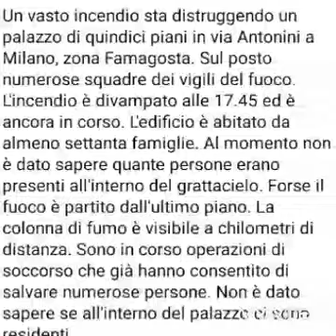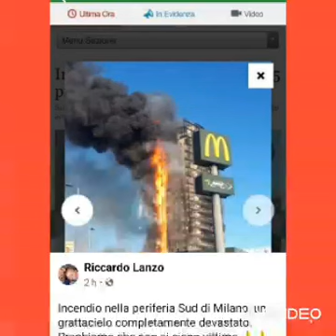MILANO INCENDIO GRATTACIELO VIA ANTONINI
29 agosto 2021
È a rischio crollo il grattacielo di via Antonini 32 a Milano, dove questo pomeriggio verso le 17.30 è scoppiato un incendio, creando una enorme nube nera, tuttora visibile anche da chilometri di distanza in altre parti della città. L’edificio è composto da 16 piani, il fuoco sarebbe divampato da un appartamento al 15esimo. Sono circa un centinaio le persone presenti, tra evacuati e curiosi, all’altezza di via Ada Negri, fatte allontanare di una sessantina di metri dall’edificio, per ragioni di sicurezza.